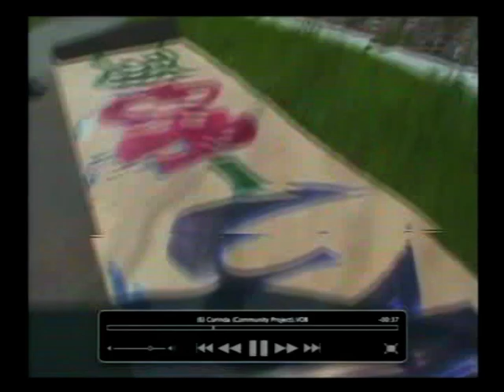Bring it on Brisbane 2012 Heat 3 - Corinda SHS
Bring it on Brisbane !
Corinda State High School !
Heat 3
1st place- Corinda SHS
2nd place- Ipswich SHS
3rd place- Brisbane Bayside SHS and Kingston
4th place- Cavendish RD